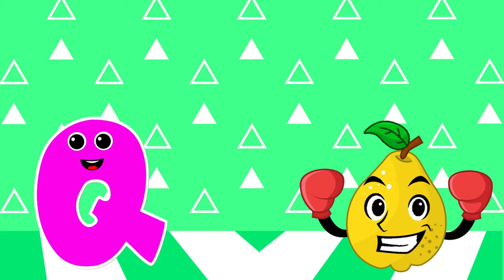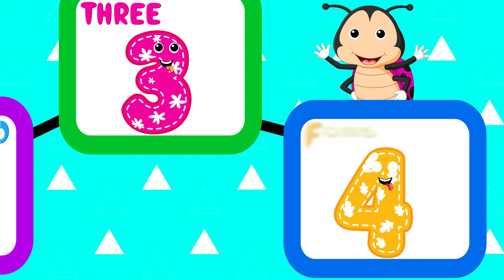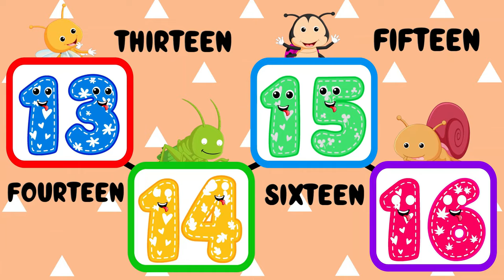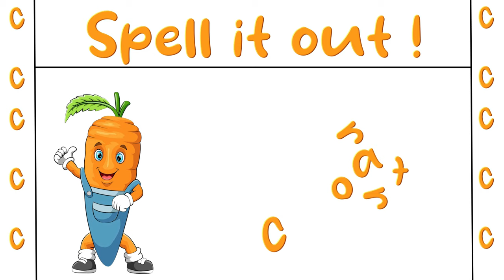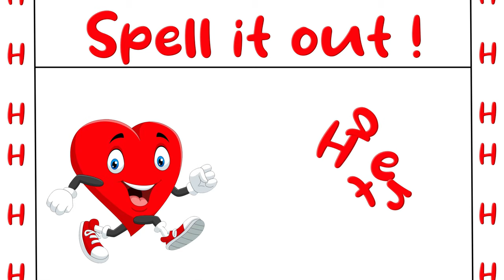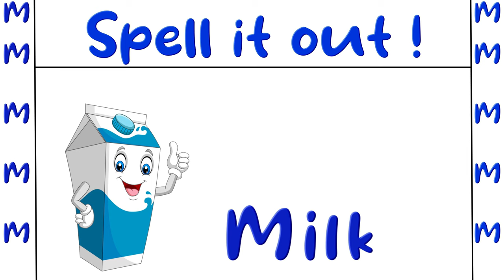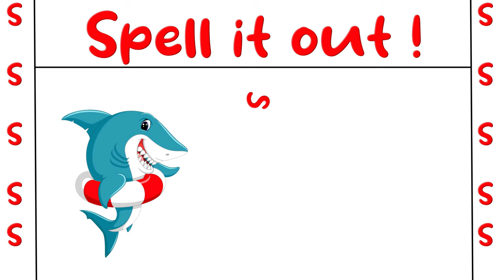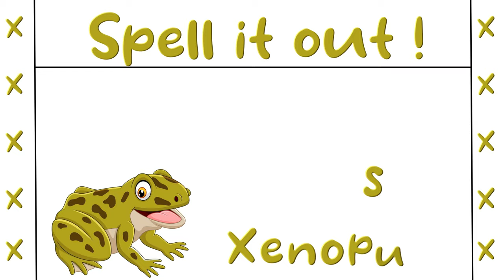ABC and 123 learning for 2 year olds | The Best of Toddler Fun Learning Videos For Toddlers